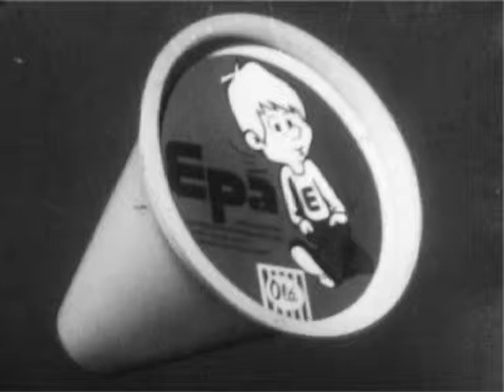Belgian Ice Cream Advert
An animated advertisement for Belgian Ice Cream.